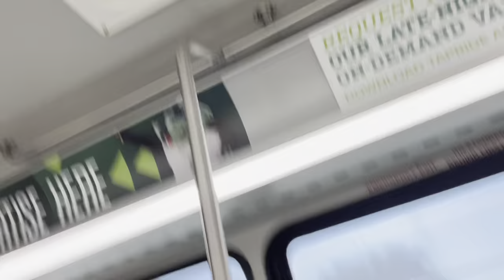gameday vlog #1 : UAB vs Alabama A&M